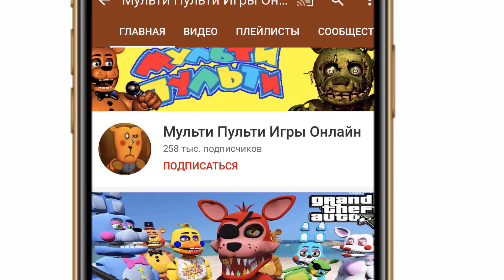СМОЖЕТ ли ГОЛДЕН ФРЕДДИ и Фокси ПОБЕДИТЬ КОРУПЦИОННЫХ АНИМАТРОНИКОВ В ГТА 5 МОДЫ ФНАФ Серия #1113